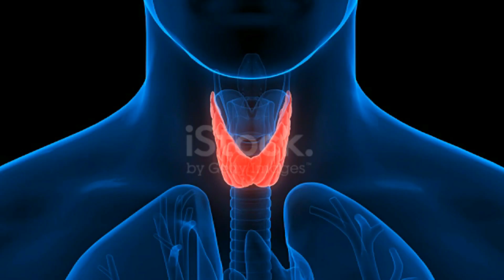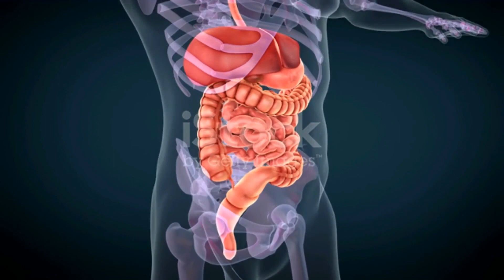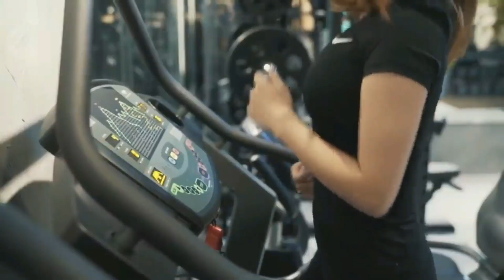पेट की चर्बी और मोटापा कम करने के आसान तरीका | How To Get Rid of Belly Fat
Nature Sure Agnimantha Weight Loss Formula